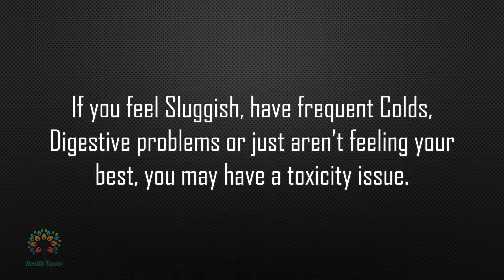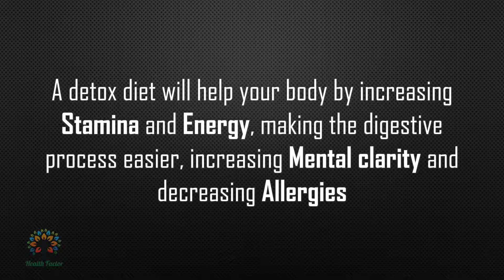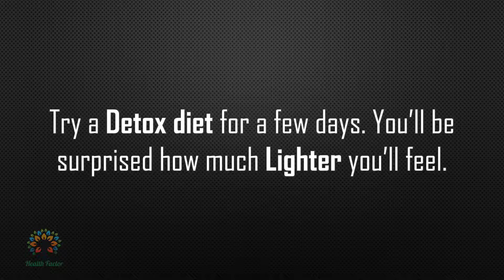Do you really know what is Detox Diet?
Do you really know what is Detox Diet? "Understanding what is Detox Diet : detox your body naturally"

Detoxification occurs in our bodies daily. Our internal organs, colon, liver and intestines, help our bodies eliminate toxic and harmful matter from our bloodstreams and tissues. Often, our systems become overloaded with waste. Today’s over processed foods and environmental pollutants can easily overwhelm our delicate systems and cause toxic matter to build up in our bodies.

Detox diets are designed to help your body to get rid itself of toxic matter buildup and lose weight. If you feel sluggish, have frequent colds, digestive problems or just aren’t feeling your best, you may have a toxicity issue. A detox diet will help you clean the harmful matter from your body and lose weight.

A detox diet will help your body by increasing stamina and energy, making the digestive process easier, increasing mental clarity and decreasing allergies. Most detox diets don’t involve weird or unhealthy foods, simply fresh and whole foods like fruits and vegetables. Eat plenty of fresh fruit, except grapefruit. Enzymes in grapefruit interfere with the proper functioning of enzymes in the liver, so they should not be used during detox diets.

Fresh vegetables are also great on the detox diet. The best vegetables for detoxing are broccoli, garlic, artichokes, beets, cauliflower, red and green vegetables. Avoid corn products, as corn often contains allergens. Rice is also acceptable on a detox diet, and beans, nuts and seeds are great as well.

Drink plenty of water, about 6 to 8 glasses a day to aid the body in flushing out toxins. A hydrated body helps your body organs to function in an optimal fashion.

A simple detox diet plan may just involve staying off meat for a couple of days. For a more detailed plan, consult a professional on what to eat for each meal during the detox period.

Using a detox diet plan can help maximize your health, reduce your weight, and help you feel more energetic and rested. Try a detox diet for a few days. You’ll be surprised how much lighter you’ll feel.